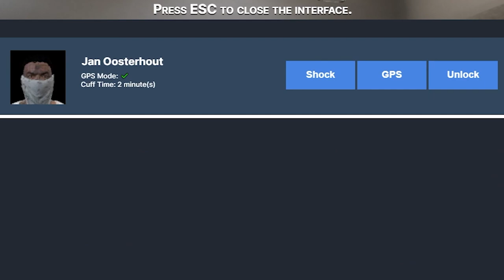Electronic Cuffs - FiveM Script